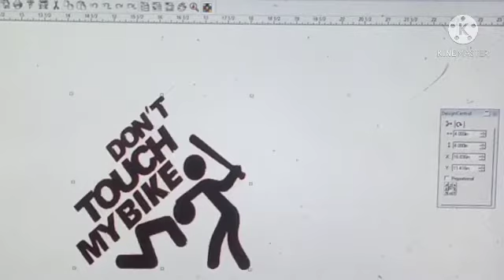Bike Sticker mom is waiting at home bike sticker Dont touch my Bike Ayush Sticker Ghar saktipur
Shop Name: Ayush Sticker Ghar

Address:

Berhomepur-Ramnagar Ghat Rd, Near Saktipur High School,Saktipur,Murshidabad, West Bengal, 742163

INSTAGRAM Bike Sticker mom is waiting at home bike sticker "Don"t touch my Bike"| Ayush Sticker Ghar | saktipur

Bike Sticker mom is waiting at home bike sticker "Don"t touch my Bike"| Ayush Sticker Ghar | saktipur
Yamaha mt
Bajaj Pulsa
TVS Apache RTR
Royal Enfield
Hero Honda
TVS
Hero
Yamaha
Bajaj
Pulsar
Honda
suzuki
Ayush Sticker Ghar
saktipur